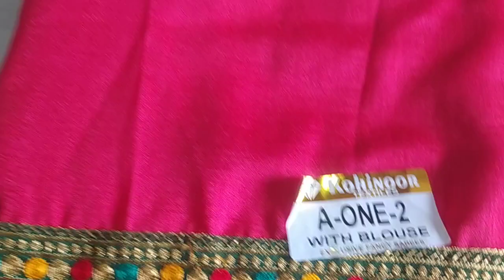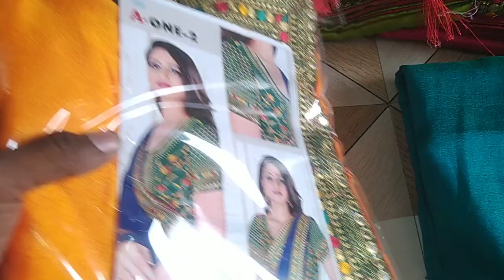ही साडी पाहिलीत का आपण| प्लेन साडी सोबत डिजाइनर ब्लाउज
प्लेन साडी डिझाईन्स ब्लाऊज सोबत
प्लेन्स साडी वर्क
प्लेन्स साडी हेअर स्टाईल
प्लेन साडी जॉर्जेट
प्लेन साडी ब्लाउज डिजाइनर ब्लॅक नेक
प्लॅन सेटिंग सिल्क साडी प्राईस
प्लेन साडी डिझाईन
प्लेन साडी ब्लाउज
प्लेन साडी लुक
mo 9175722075